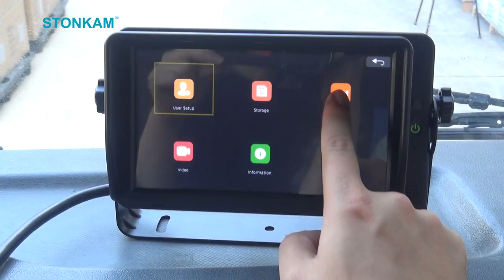HD 360 Surround View Safe Driving Assistance Monitor All-in-one System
360 surround view system all-in-one device integrates AVM algorithm and could achieve surround driving image without control box, no blind spot around 360°. It take only one minute for automatic calibration and supports automatic plane correction, saving time and effort. Able to work with pedestrian detection camera and radar, it strengthens safe security for the driving of trucks, public transports and emergency vehicles.